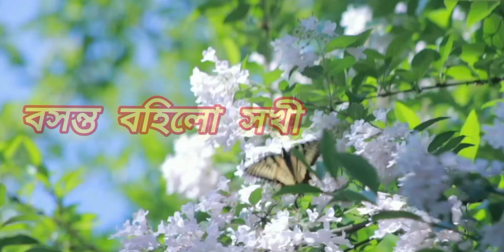Boshonto Bohilo Sokhi (বসন্ত বহিলো সখী ) Ankita Bhattacharya | Holi Special Dance Video By Tithi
Hello Friend
My special dance cover of Boshonto Bohilo Sokhi . I've created my own choreography for this song...If you love it then feel free to use it.I would be so happy if you guys use it for your performance and share it with me.
Thankyou all ❤️❤️❤️
Keep supporting ❤️❤️

Music

Concept & Choreography by : Tithi Laha
Cinematography, Edit   - Tithi Laha
Cameraman - Koyel Karmakar

song link
 • Ankita Bhattacharya | Boshonto Bohilo...
Song: Boshonto Bohilo
Artist :Ankita Bhattacharya
Lyricist: traditional
Music Director: Atishey Jain
Music, arrangement and production: Atishay Jain
Rhythms:Jaydeb Nandy and Uday Mukherjee
Flute :Parthasarathy Das
Guitars:jakir Uddin Khan
Additional Rhythm programming and flute design: Atishay Jain
Mixing and mastering: Suraj nag @ sunshine, studio, all live instrument recorded at strings:the studio by Ritesh Gandhi

Lyrics:
বসন্ত বহিলো সখি..
বসন্ত বহিলো সখি
কোকিলা ডাকিলো রে,
বসন্ত বহিলো সখি
কোকিলা ডাকিলো রে,
এমন সময় প্রিয় সখা
বিদেশে রহিল রে,
বিদেশে রহিল রে।

বাঁশেরও বাঁশরী সখী
সরল কাঠের বাঁশি রে,
বাঁশেরও বাঁশরী সখী
বিনা ফুকে বাঁশি বাজে
বলে রাধা রাধা রে,

ভাদর মাসে কাঁশি ফুটে
আর ঝিঙ্গা ফুল রে,
আইলো রে করমা পরব
কার সঙে লাচিব রে,
কার সঙে লাচিব সখী
শাড়ি শাঁখা নাই রে,

বসন্ত বহিলো সখি
কোকিলা ডাকিল রে,
বসন্ত বহিল সখি
কোকিলা ডাকিলো রে,
বিদেশে রহিল রে,
বিদেশে রহিল রে ..

Lyrics
Bosonto Bohilo Shokhi ,
Kokila Dakilo Re .
Emon Somoy Priyo Shokha ,
Bideshe Roilo Re
Bosonto Bohilo Shokhi ,
Kokila Dakilo Re .
Bideshe Roilo Re
Bashero Banshi Shokhi ,
Shorol Kather Banshi Re
Bina Phuke Banshi Baje ,
Bol Radha Radha Re
Bosonto Bohilo Shokhi ,
Kokila Dakilo Re .
Bideshe Roilo Re .
Bhador Manshe Kashi Phote ,
Aar Jhinga Phool Re
Aailo Koroma Porob ,

Kaar Songhe Nachibo Re

Kaar Songhe Nachibo Shokhi ,
Sari Shakha Nai Re .
Aailo Koroma Porob ,
Bosonto Bohilo Shokhi,
Kokila Dakilo Re.
Bideshe Roilo Re

Boshonto bohilo sokhi
Boshonto bohilo dance
Boshonto Dance
Holi dance
holi song
new holi song
holi dance